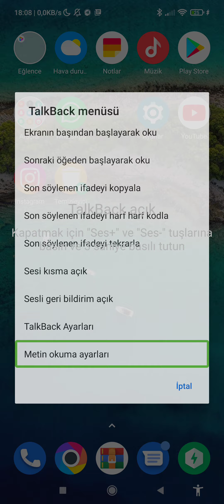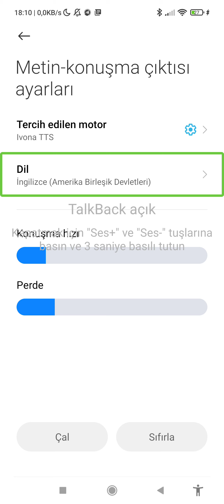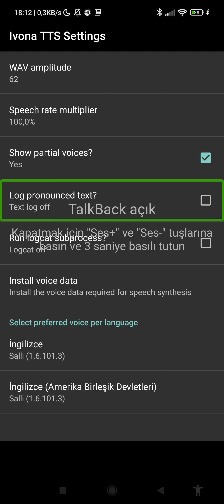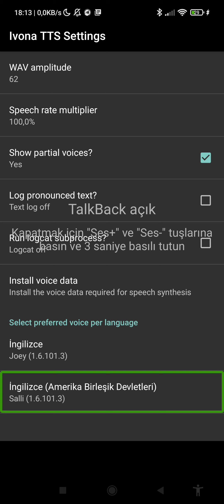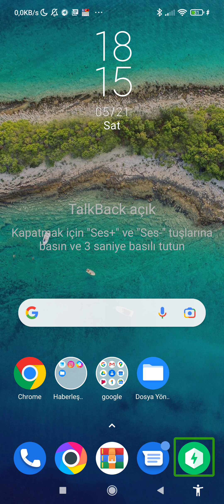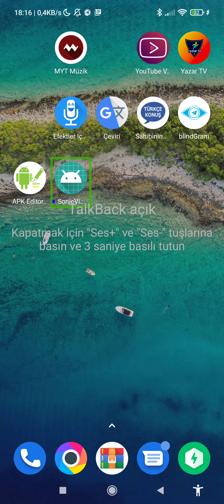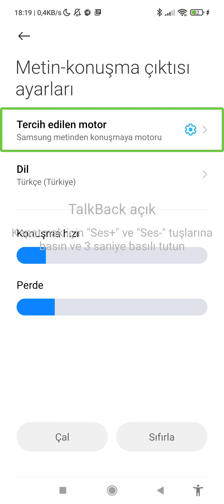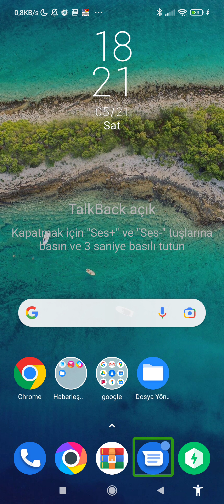android icin ivona tts ses motoru, turkce filiz sesi maglesef calismadi